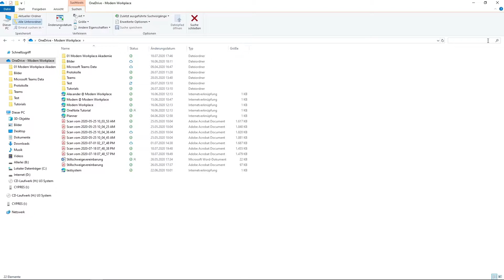Daten im OneDrive Explorer suchen ☁ | OneDrive Schulung 2.03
Da die klassische Suchfunktion von Microsoft auch für den Explorer greift und somit auch für das OneDrive, gehen wir dieses einmal gemeinsam durch.

Die Vermittlung von Wissen und Weitergabe dessen, so wie das Kreieren von Mehrwerten ist ein wichtiger Aspekt dieses Kanals. Ziel ist es, dass Ihr im Modern Workplace arbeiten könnt, ohne zusätzliche Schulungen oder Seminare zu besuchen. Dafür stellen wir euch unseren Content und Schulungen kostenlos zur Verfügung.

Falls Du unsere Arbeit unterstützen möchtest, kannst du dieses